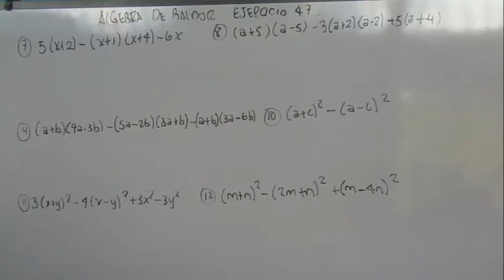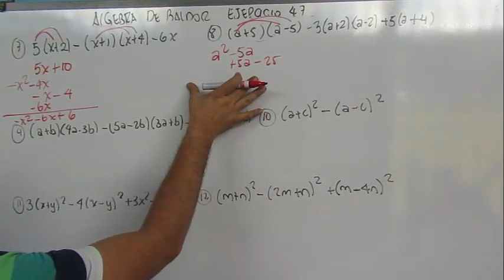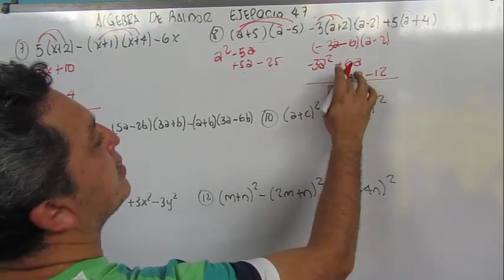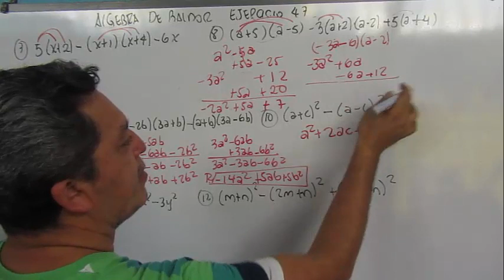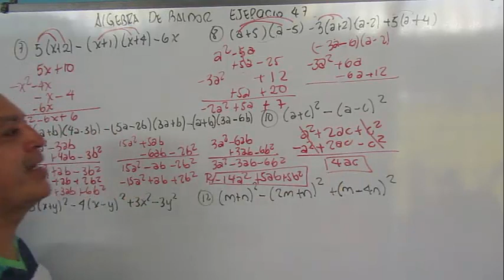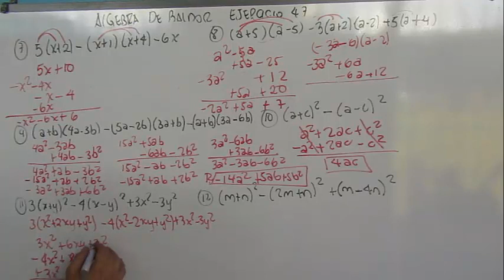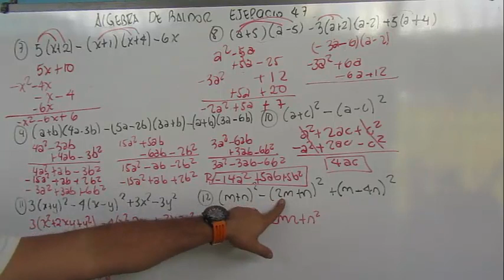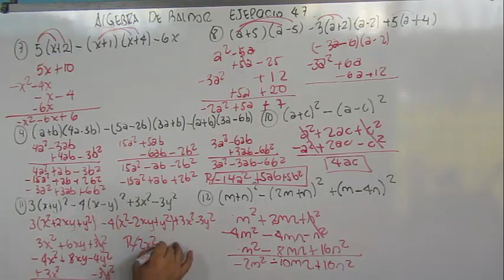MULTIPLICACION COMBINADA CON SUMA Y RESTA ALGEBRAICA (ALGEBRA DE BALDOR EJERCICIO 47 PARTE 2)